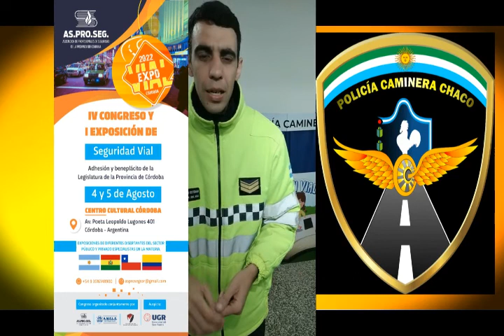Policia Caminera Provincia del Chaco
Saludos de los disertantes